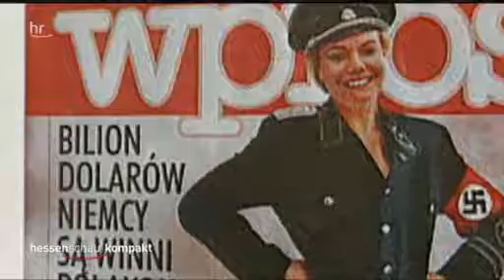Fall Steinbach: BdV testet Demokratieverständnis der Regierung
BdV-Präsidium fordert Bundesregierung zur Klärung auf: selbstbestimmtes Nominierungsrecht ist Demokratietest !

Das BdV-Präsidium hat auf seiner Sitzung am 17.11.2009 in Frankfurt einstimmig beschlossen:

Die Bundesregierung wird aufgefordert, während ihrer Klausurtagung in Schloss Meseberg den Weg für die Umsetzung des selbstbestimmten Nominierungsrechts des BdV für die komplette Besetzung des Stiftungsrates der Stiftung „Flucht, Vertreibung, Versöhnung zu ebnen.

Es ist ein Demokratietest für unser Land.

Die gegen eine Berufung von BdV-Präsidentin Erika Steinbach, MdB, angeführten Argumente weisen wir zurück. Wir stehen uneingeschränkt hinter ihr. Das BdV-Präsidium hält an ihrer Benennung fest.

Die PAZ - Deutschlands beste Seiten